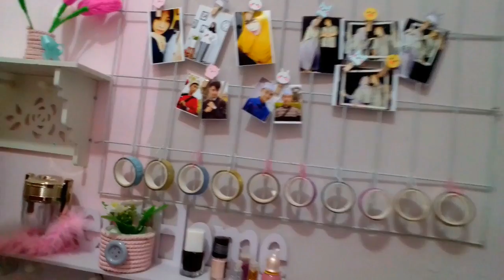DIY ROOM DECOR INDONESIA #13 || Wall Decoration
Akhirnya udah bisa bikin video DIY lagi..

Tonton Juga